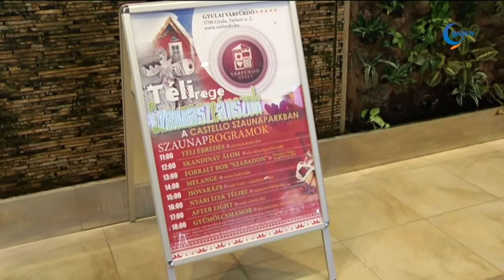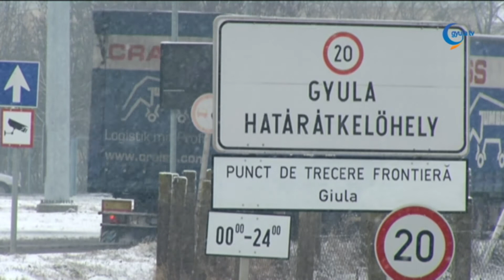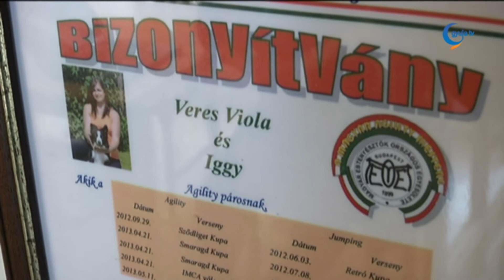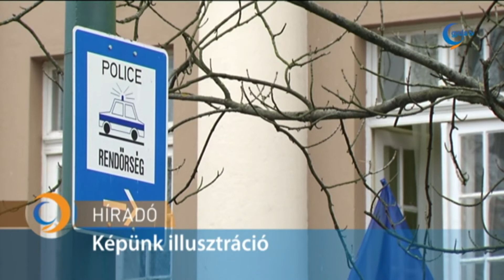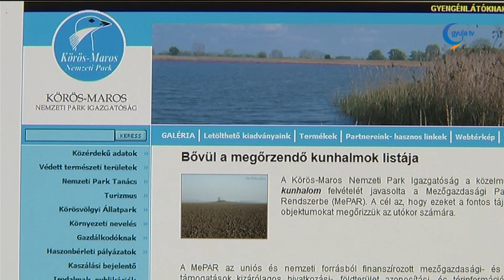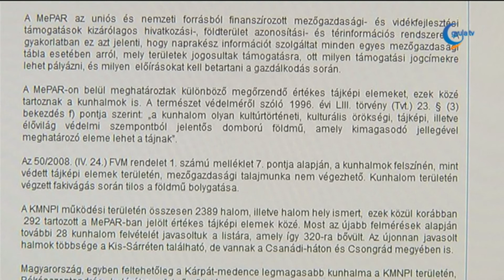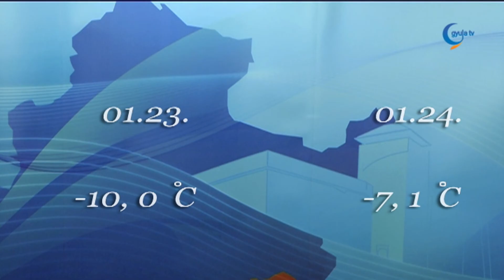Gyula Tv Híradó - 2016. január 22.